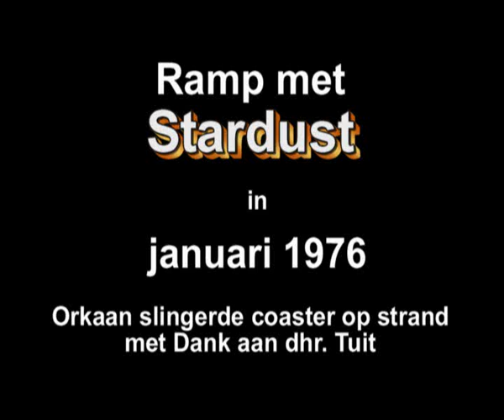Ramp stardust s'Gravenzande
boten, rampen, met dank aan de heer Tuit